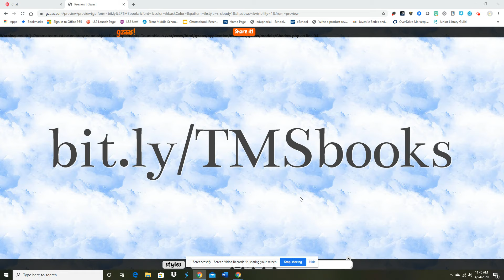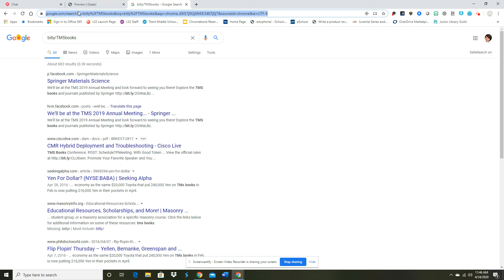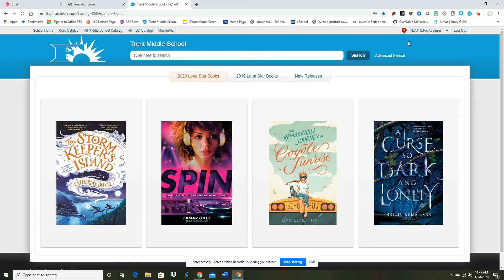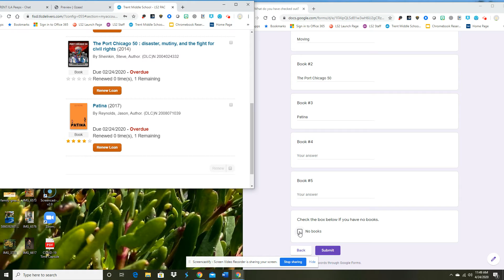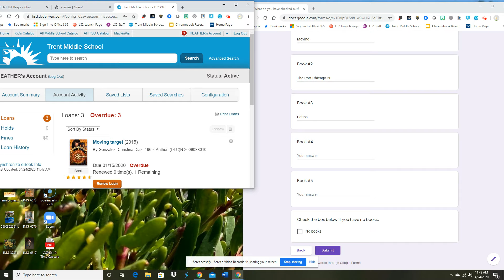What do you have checked out?